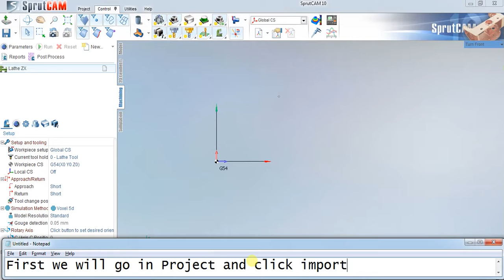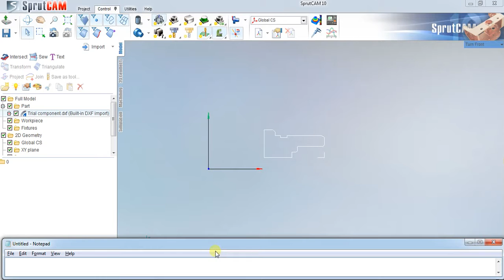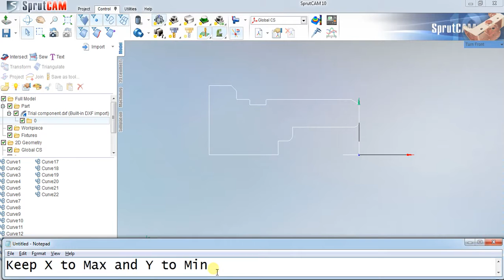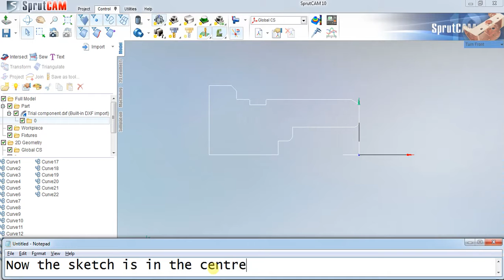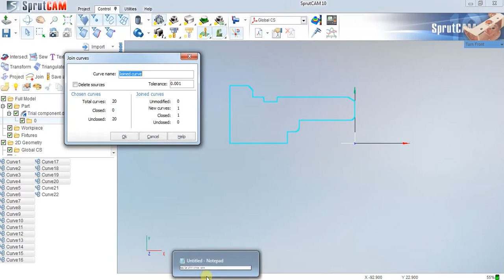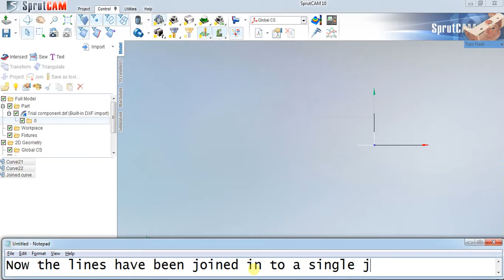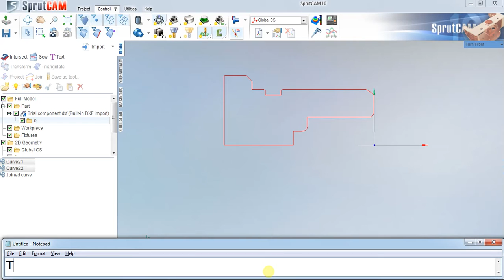2 SprutCAM Lathe How to Import